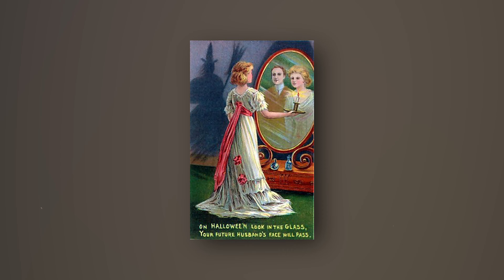Страшная легенда о КРОВАВОЙ МЭРИ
В наше время существует множество способов, как можно призвать того или иного призрака. Кровавая Мери - не исключение. О ней ходят множество легенд и из различных уголков планеты говорят по-разному. Сегодня мы расскажем про одну из самый интересных легенд и попытаемся разобраться, ли опасен данный призрак.

Вы узнаете: Кто такая Кровавая Мэри? Почему Мэри навечно заперта в зазеркалье? Как люди её призывают? И от куда взялась данная легенда?